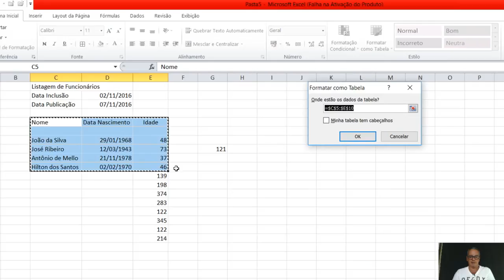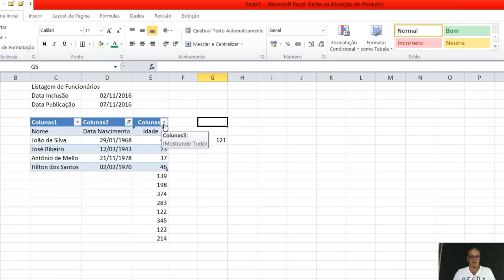Formatação como Tabelas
Curso EXCEL. Formatação como tabelas.